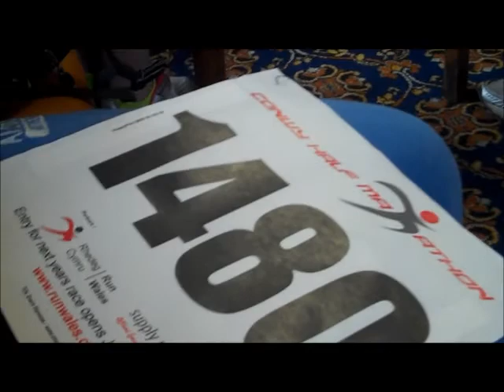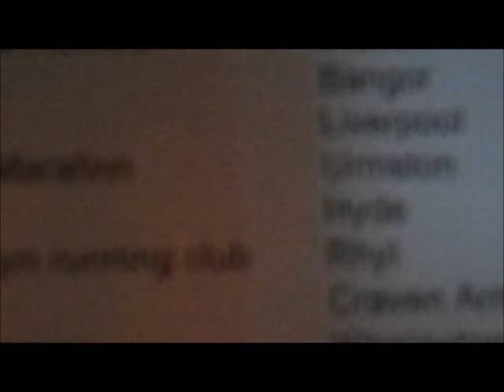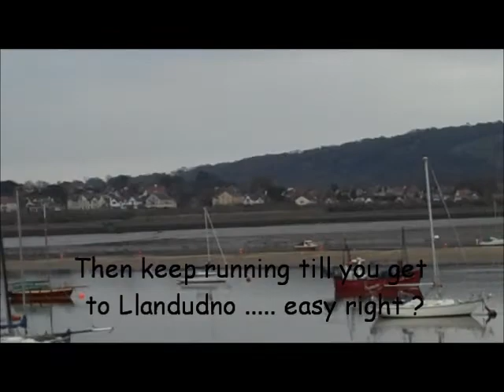Conwy Half Marathon